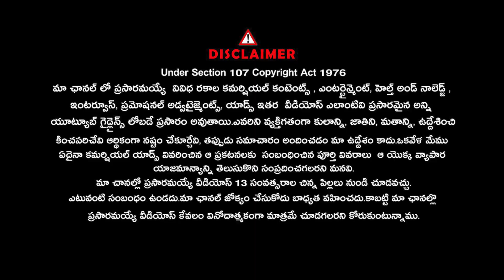GVS PAVAN DATTA - UPSC AIR 22 | FULL INTERVIEW | JOURNALIST ANJALI | Time Today